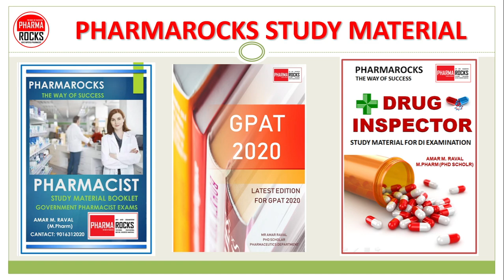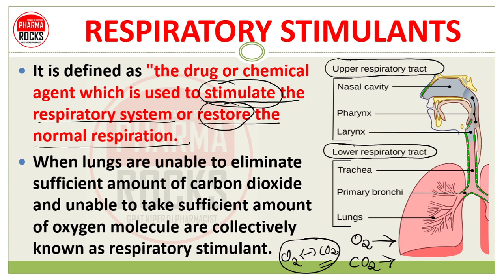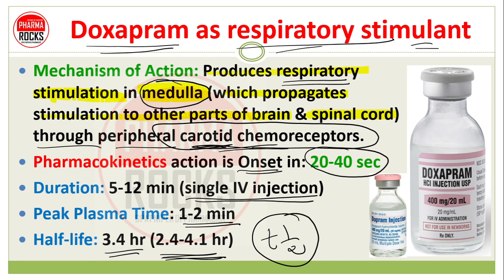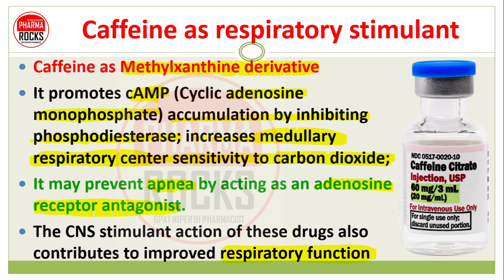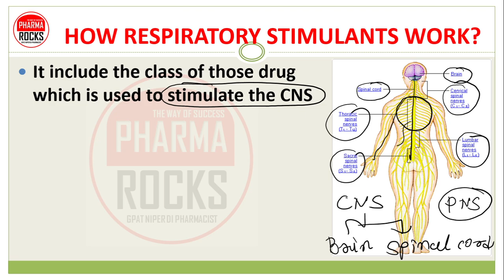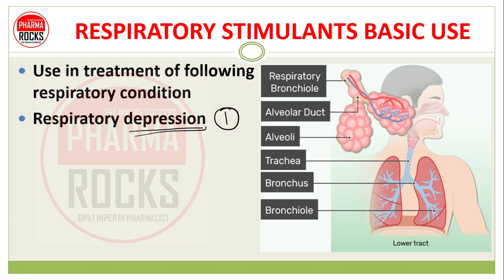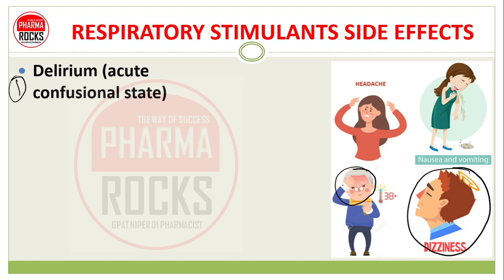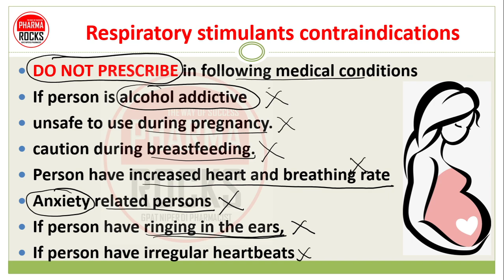RESPIRATORY STIMULANTS, EXAMPLES, WORKING, SIDE EFFECT, MEDICINE USE TO STIMULATE RESPIRATORY SYSTEM